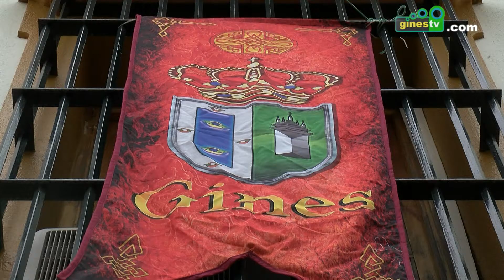Más de 40.000 personas visitan el XII Mercado Medieval y Navideño de Gines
Más de 40.000 personas de todas las edades han disfrutado este fin de semana de la edición más multitudinaria del Mercado Medieval y Navideño de Gines, organizado por el Ayuntamiento de la localidad en una cita que ha contado con un sinfín de actividades gratuitas que han trasformado por completo el centro del municipio, ampliando su recinto este año hasta un kilómetro de longitud e incorporando por primera vez la histórica Hacienda Santo Ángel e incluso un Belén Viviente.